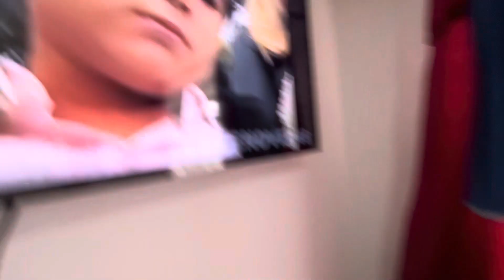Novelando y cachicando con la comadre